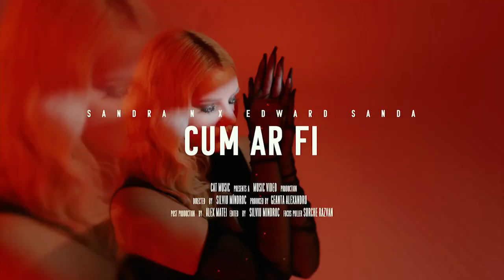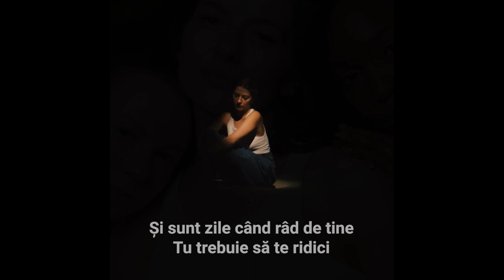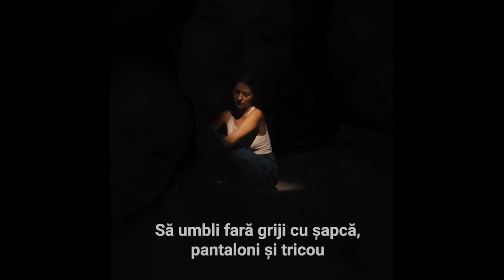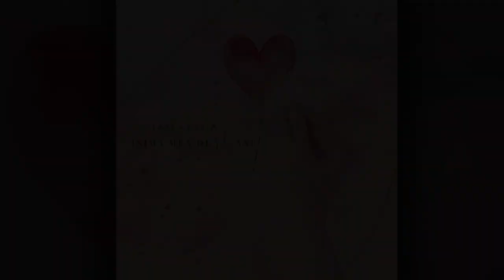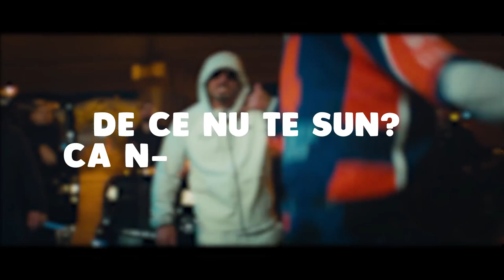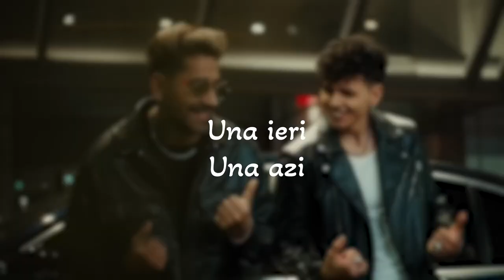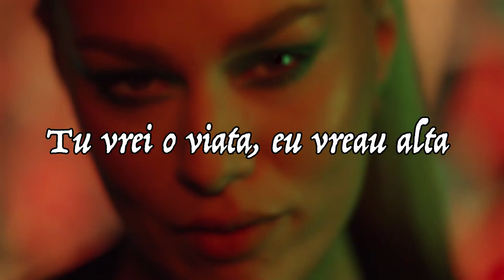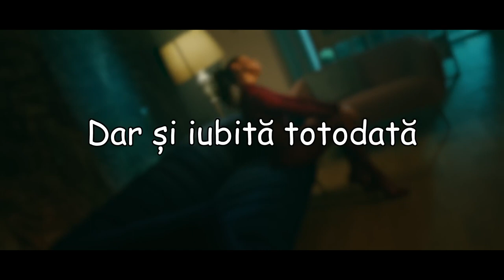Romanian Music 2023 🎵 Best Romanian Songs 2023 (Romanian Hits 2023)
🔴 Best Romanian Music 2023 Playlist 🔥 Top Romanian Songs 2023 Mix - Youtube Playlist
🟢 Popular Romanian Music 2023 Mix 🎶 Best Romanian Hits 2023 - Spotify Playlist

Tracklist:
00:00 - Smiley - Aia e
02:46 - 3 Sud Est x Andia - Inseparabili
06:05 - VESCAN x Eva Timush - Colegi de apartament
09:57 - Mario Fresh x RENVTØ x Johny Romano - Inima Stai
13:18 - INNA - Flashbacks
15:54 - Cabron feat TheoRose - Fructul interzis
19:23 - Alina Eremia x Mario Fresh - Ai Fost
22:38 - Connect-R x Raluka - Lasa-ma Sa Te...
26:03 - Pasha Parfeni & Cleopatra Stratan - Orele
29:13 - Sandra N x Edward Sanda - Cum ar fi
32:08 - JUNO ft. JO - Nimeni nu ne poate despărți
34:57 - MIRA - N-am Sa Te Las
37:49 - JUNO X MIRA - Toata noaptea
40:33 - Emilian feat. TheoRose - De 3 zile nu am somn
43:11 - Smiley ft. JUNO - Scumpa foc
46:11 - Mario Fresh x Connect-R. - Umbre
49:30 - Doddy feat. Theo Rose & Damian Draghici - Cantec La Nai
52:11 - Lidia Buble - Esti frumoasa (Lyric Video)
55:00 - Taxi x Delia - Inima Mea De 16 Ani
58:24 - 3 Sud Est - Unu
01:01:42 - MIRA x Uzzi - 16 Ani (Lyric Video)
01:05:19 - Emilian ft. Connect-R - Una(LyricVideo)
01:08:10 - Smiley, Delia - Ne Vedem Noi
01:11:17 - JUNO X Raluka - Doua inimi
01:14:43 - MIRA x Mario Fresh - Deziubeste-ma (Lyrics)
01:18:13 - Feli - Bade, tu esti pui de drac (Lyric Video)
01:21:08 - JO - Vocea ta
01:24:08 - Raluka - Acum (Lyrics)
01:27:25 - Voltaj - Doar pentru ea